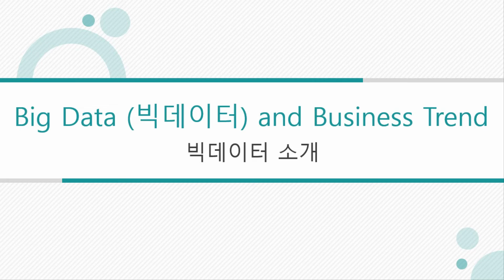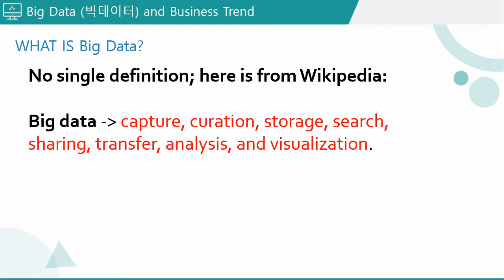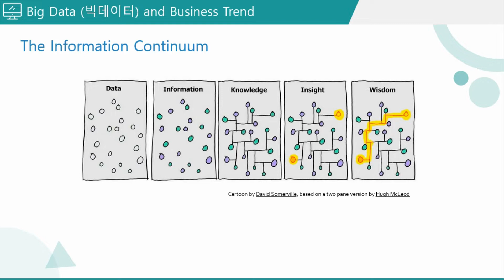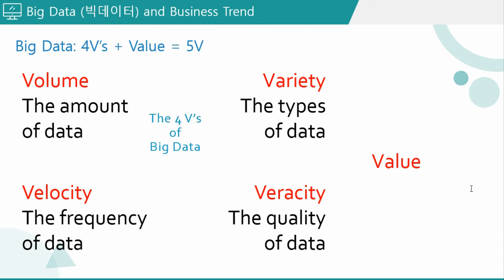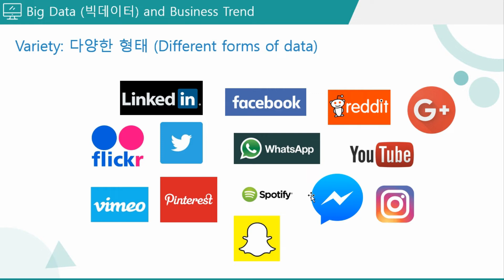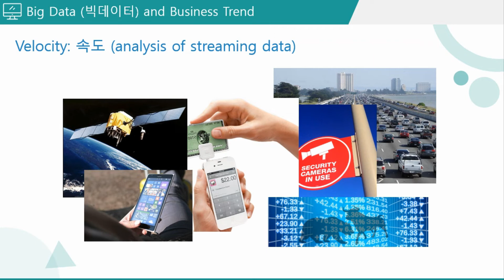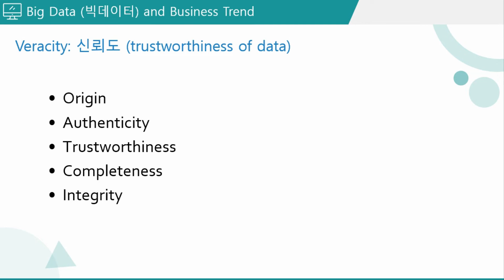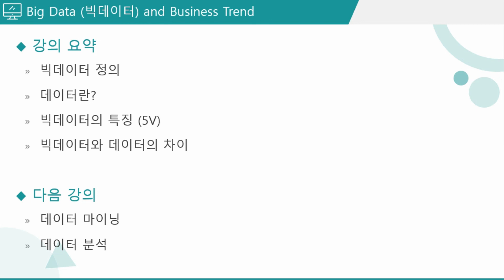[HD]IT 트렌드 - 빅데이터 (Big Data) 기술 및 비즈니스 동향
학습난이도
초급

학습대상
- 빅데이터(Big Data)를 처음 접하시는 분들
- 평소 빅데이터(Big Data)에 대하여 궁금한 점이 있으신 분들

학습방법
본 강의는 빅데이터(Big Data) 기술 및 비즈니스 동향을 학습하기 위한 해설강의입니다.
강의는 강사님의 설명과 커리큘럼에 따라 이론 개념을 정리하는 형태로 진행됩니다.

강의특징
- 빅데이터(Big Data) 기술 및 비즈니스 동향의 핵심적인 내용들을 강조하여 학습에 도움이 됩니다.
- 이해하기 쉬운 선생님의 설명으로, 수강생들은 빅데이터(Big Data) 기술 및 비즈니스 동향에 흥미를 가지고 즐겁게 수업에 임할 수 있습니다.